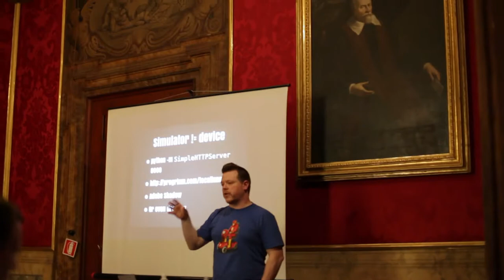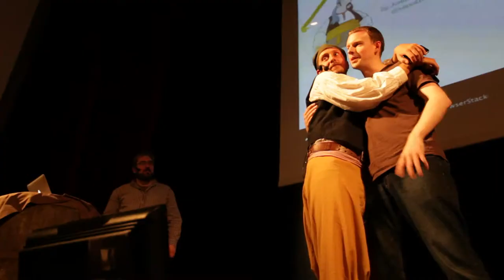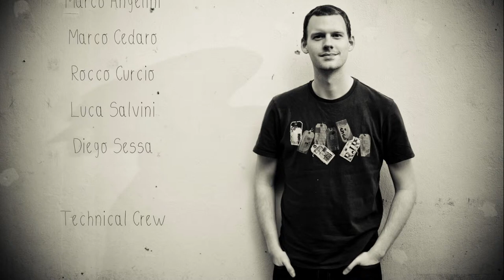From The Front 2012 - Visions And Visionaries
Two days of workshops and conference about Frontend in Bologna (Italy) with:
Jake Archibald
Aral Balkan
Blaine Cook
Denise Jacobs
Laura Kalbag
Peter-Paul Koch
Steve Krug
Denis Mishunov
Linda Sandvik
Remy Sharp
Jonathan Snook
Lea Verou